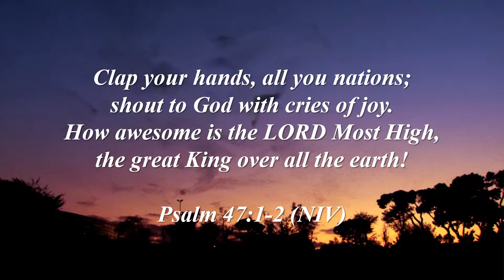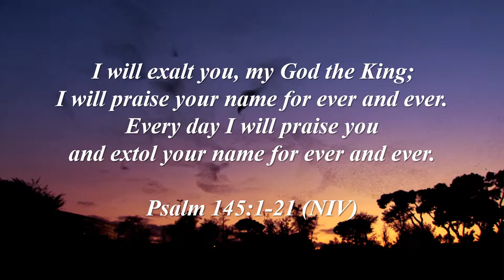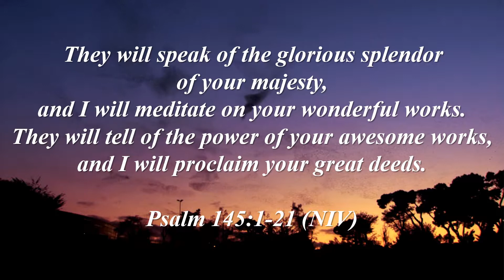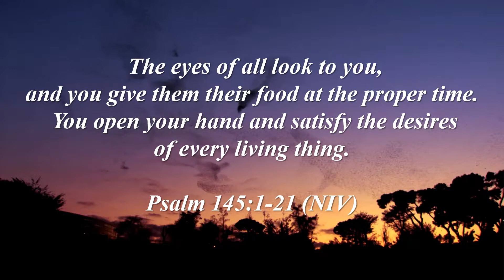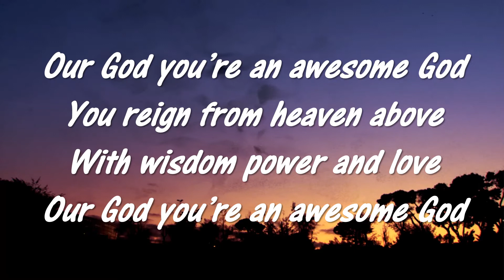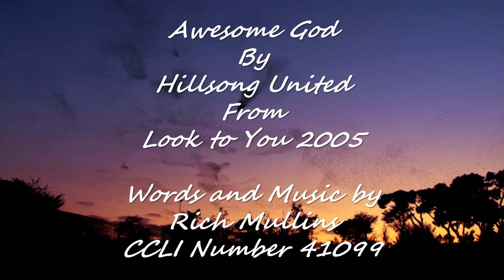Hillsong BT Awesome God 2005 United Look to You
Hillsong United backing track of Awesome God from Look to You 2006 to sing along with to praise and worship God, the Creator of heaven and earth. God is worthy of our praise and worship because of firstly who He is and secondly what He has done to save, redeem and reconcile lost humanity back to His original purpose in creation.

Ideal for small groups or churches with limited resources to assist in their worship of God.